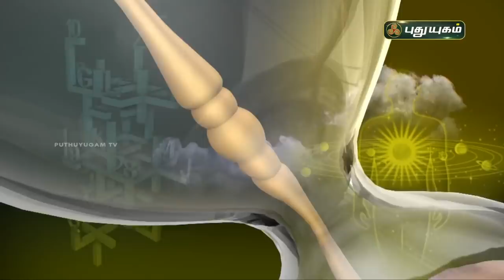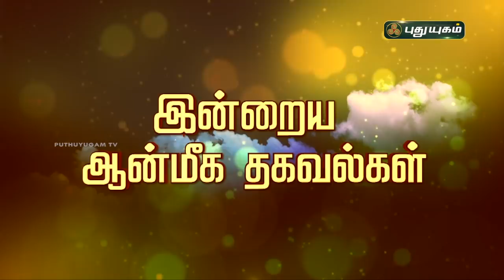Today Rasipalan - 29/07/2021 | Indraya Rasi Palan Tamil | இன்றைய ராசிபலன் | Astrologers Magesh Iyer